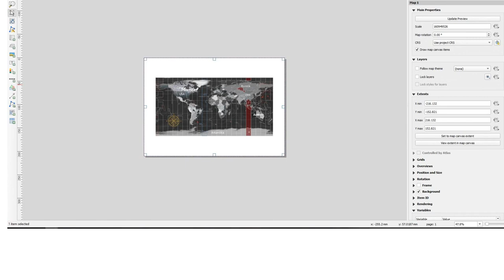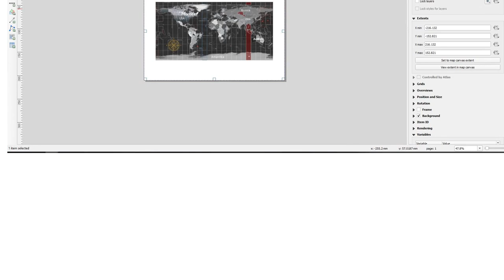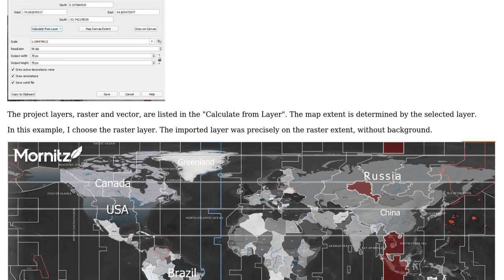GIS: Exporting image from QGIS precisely on layer extent?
With thanks & praise to God, and with thanks to the many people who have made this project possible! | Content (except music & images) licensed under CC BY-SA | Music | Images & others | With thanks to user PolyGeo user Nitzan Matan and the Stack Exchange Network Trademarks are property of their respective owners. You are responsible for your own actions.